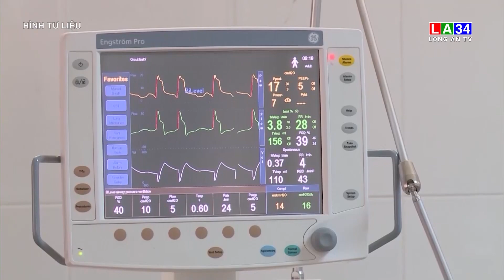Long An xây dựng hệ thống y tế chất lượng, hiệu quả | LONG AN TV